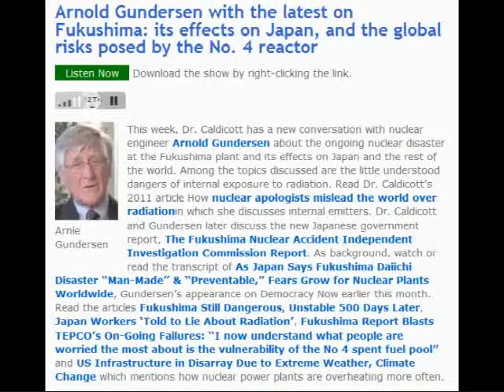Gundersen: Powdered nuclear fuel laying outside containment at Reactor No. 2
(you can skip to highlights at times listed below)

Title: Arnold Gundersen with the latest on Fukushima: its effects on Japan, and the global risks posed by the No. 4 reactor
Source: If You Love This Planet Radio
Author: Dr. Helen Caldicott
Date: July 27, 2012

    This week, Dr. Caldicott has a new conversation with nuclear engineer Arnold Gundersen about the ongoing nuclear disaster at the Fukushima plant and its effects on Japan and the rest of the world. [...]

At ~12:00 in

    Arnold Gundersen, Nuclear Engineer: At Reactor 2... the conclusion is that fine pieces of nuclear fuel have escaped the containment and are lying as a powder on the bottom of the torus room.

At ~13:15 in

    Arnold Gundersen, Nuclear Engineer: So I think they get to the point where they throw some concrete down on the top of it and come back in 300 years... This is not something I can figure out how one would clean up... 300, 400, 500 years.

At ~14:00 in

    Gundersen: The particles escaped the torus... that's what's fascinating... these are outside containment... it's quite clear that the junction between the torus and the dry part of the containment failed.

At ~15:00 in

    Arnold Gundersen, Nuclear Engineer: Unit 3 had 30 bundles of MOX fuel... All the reactors have plutonium in them... Uranium-238 becomes plutonium-239 when it absorbs a neutron... There was close to a ton of plutonium in each of the reactors... scattered throughout the fuel... A ton of plutonium in each reactor... you and I know how dangerous plutonium can be... makes the cleanup that much more difficult.

At ~18:30 in

    Arnold Gundersen, Nuclear Engineer: You'll see those reactors steaming, still — they're giving off gas. Unit 1 has a cover on it, so most of the gas is captured — Units 2 and 3 don't. So whatever steam is coming out of the building is carrying some radiation, no where near what happened in the first weeks, months, etc. — but there is some radiation going out airborne.

    The biggest problem is what's in the water. The buildings continue to leak into the groundwater.

At ~21:00 in

    Arnold Gundersen, Nuclear Engineer: I've been encouraging people on the West Coast to demand of their state government to take some samples because the US government is not taking samples. And of course what samples are being taken, if it's below an arbitrary number, the authorities are not announcing what that number is.

    I'm sure the authorities have caught fish and they're contaminated and to avoid a public health scare, or more likely to avoid a business collapse in the fisheries, they're not telling people what the number is.

    Is the radiation high or low? I don't know, but I'm sure they're detecting it in fish even on the West Coast of the United States.

at approx 25:00 in

Tens of Thousands of Bequerels/KG in household dust as far away as 100 km away from the Fukushima plant!